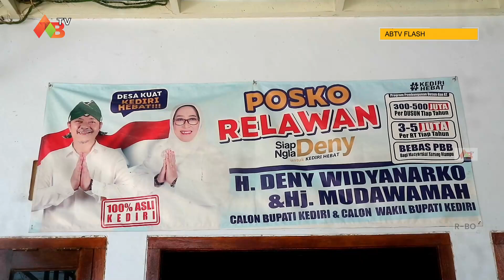Deny Widyanarko Kontrak Politik dengan Masyarakat, Wujudkan Program Pembangunan Dusun 300-500 Juta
📍Desa Sonorejo, Kecamatan Grogol, Kabupaten Kediri

== KANTOR :
JL. AHMAD YANI NO. 25-27 BENDOSEWU - TALUN - BLITAR